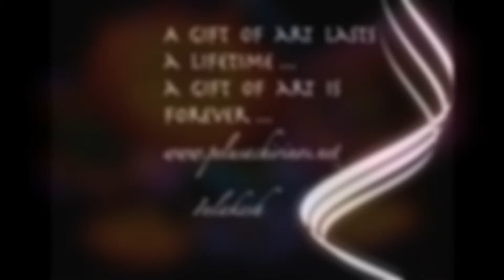Photography of Pelusa Chirinos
This video contains some of my works and it is dedicated to my mom and my two siblings who are now in Heaven.